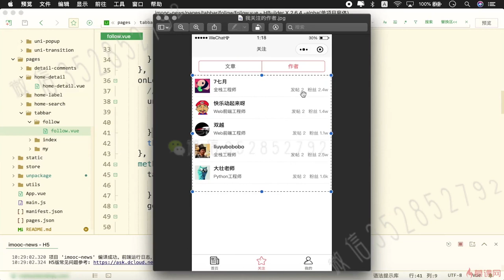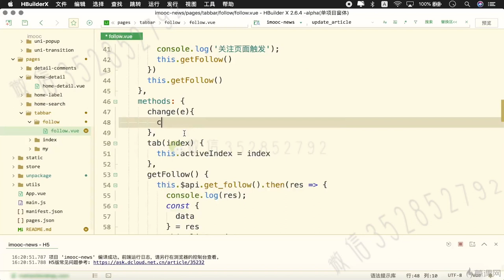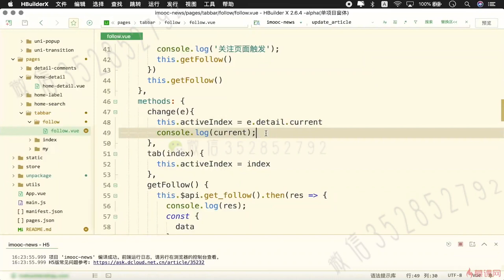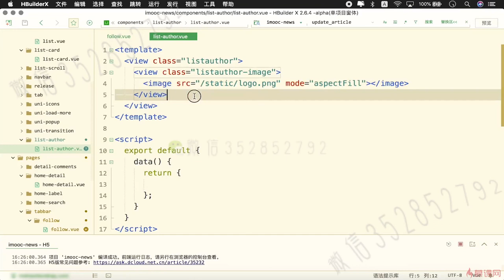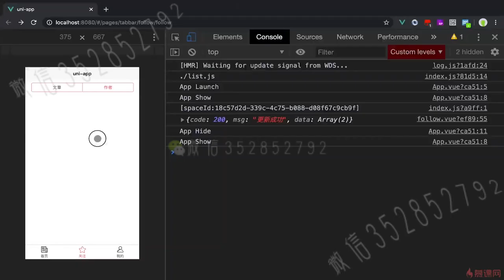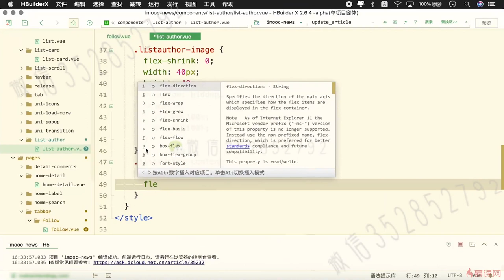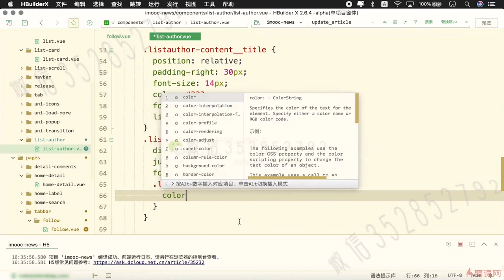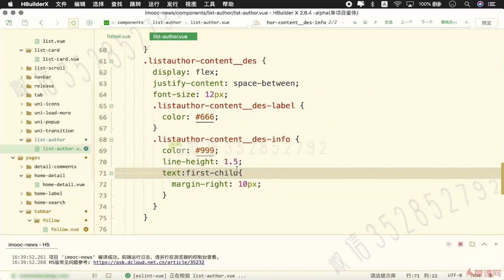9.4 关注作者页面实现｜uni-app 项目实战（关注页功能模块）｜uni-app & uniCloud 从零入门开发《IT技术资讯类跨端应用》项目实战